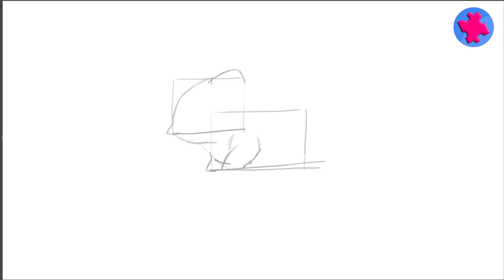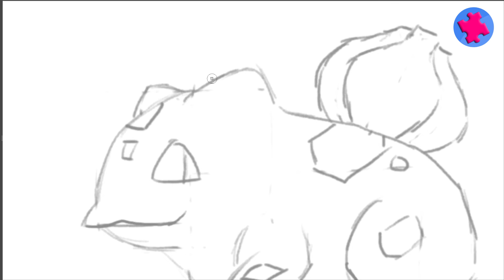Vẽ Tranh Tô Màu Pokemon BULBASAUR | How To Draw Pokemon Bulbasaur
Hôm nay, chúng mình cùng nhau học Vẽ Tranh Tô Màu Nhân Vật Bulbasaur rất dễ thương trong phim hoạt hình Pokemon nhé!